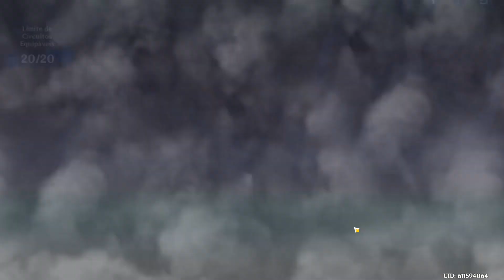Genshin Impact - Evento: Aventuras Fantásticas de Thelxie - Consertando a Placa Mãe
Evento: Aventuras Fantásticas de Thelxie
Consertando a Placa Mãe